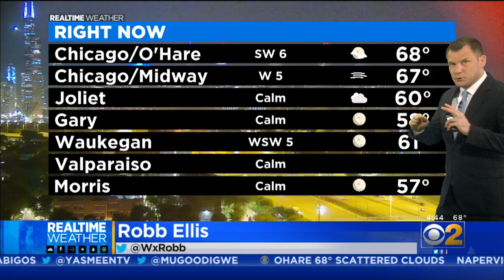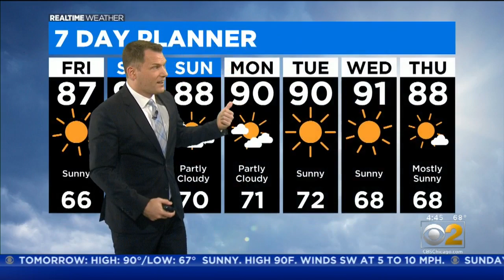Hot Weekend Ahead